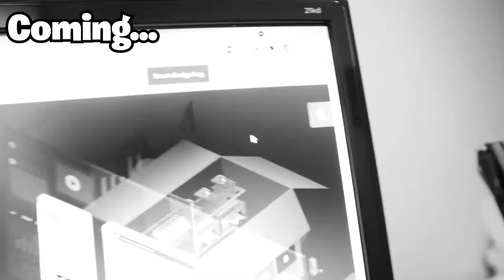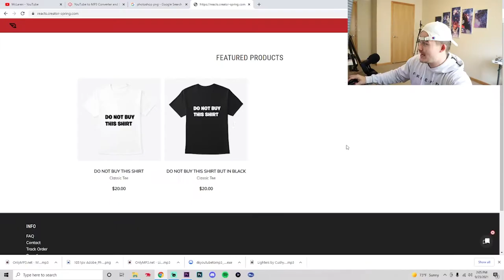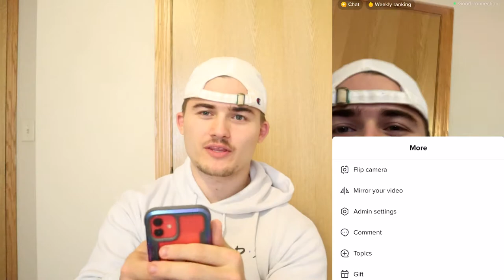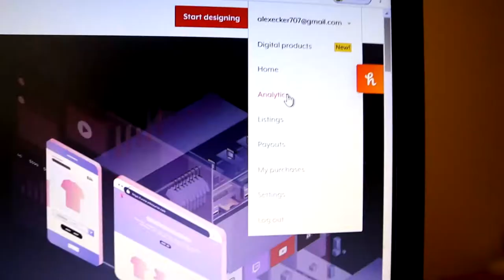I Made The WOST SHIRT and TRIED TO SELL IT.. 💩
I MADE THE WORST SHIRT AND TRIED TO SELL IT... This challenge was SO HARD! Watch till the end to see if I Sold any pairs...